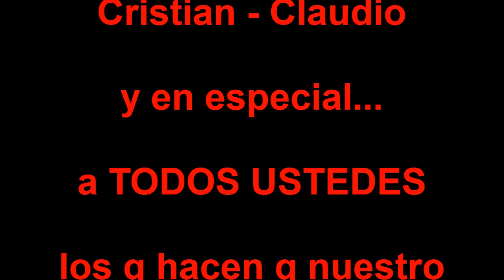Carreton Dieciochero London 2014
Fiestas Patrias Chilenas en LONDON 2014... se celebran en GRANDE en nuestro clasico CARRETON DIECIOCHERO !!!

Casi 500 asistentes (496!) le dieron vida, buena onda y amistad a nuestra celebracion anual recordando a nuestro CHILE !!!

Grande cabros/as !!! SALUTE YOU !!! \m/